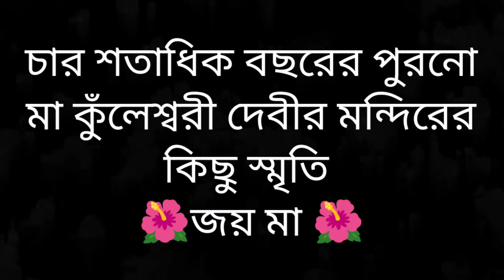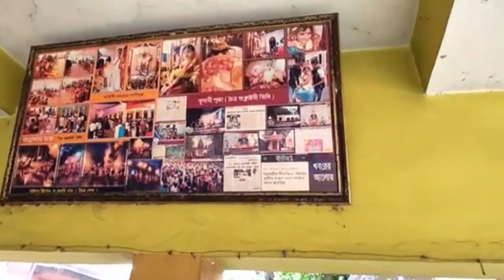টাকি কুলেশ্বরী কালী মন্দির।। শ্রীমৎ স্বামী সর্ববানন্দ গিরি মহারাজের মূর্তি প্রতিষ্ঠা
টাকি (উত্তর 24 পরগনা) তে  চার শতাধিক বছরের পুরনো ঐতিহ্য মন্ডিত  মা কুঁলেশ্বরী দেবীর মন্দিরের পবিত্র মাহাত্বের কথা আজ সর্বজনবিদিত।

এই মন্দিরের শ্রীশ্রী মায়ের পরম শ্রদ্ধেয় পূজারী এবং  সাধক  পূজনীয় শ্রীমৎ স্বামী সর্ববানন্দ গিরি মহারাজের (সোনা বাবা) পূর্ণ মূর্তি প্রতিষ্ঠা হয় আজ 08/05/2023 সোমবার।

স্থান : - "মা কুঁলেশ্বরী সেবাশ্রম সংঘ"। টাকি, স্বর্নময়ী শ্মশানের নিকটে। (মা কুঁলেশ্বরী মন্দিরের অধীনস্থ এবং পূজ্যপাদ সোনা বাবা কর্তৃক প্রতিষ্ঠিত)

উপস্থিত ছিলেন  পূজনীয় শ্রীমৎ স্বামী সর্ববানন্দ গিরি মহারাজের সুযোগ্য সন্তান .

 মহন্ত দেব্বানন্দ তীর্থনাথ
(শ্রীশ্রী মায়ের মন্দিরের বর্তমান পূজারী এবং সাধক ।

উপস্থিত ছিলেন ...

থানাপতি নিত্যানন্দ গিরি

এ ছাড়া উপস্থিত ছিলেন পূজ্যপাদ মহারাজের অগণিত শিষ্য এবং সাধারণ মাতৃভক্ত গণ। সকলে দুপুরে প্রসাদ পান।

সকাল থেকে শোভাযাত্রা, নানাবিধ পূজা - পাঠ, পূর্বনির্দিষ্ট ক্রিয়াকর্মের পর মহারাজের পূর্ণ মূর্তি উদ্বোধন করা হয়। উদ্বোধনের মুহূর্তটি ছিল অতি মনোরম, পবিত্র এবং স্মরণীয়।

এর পর শুরু হয় একদিকে ভক্তদের প্রসাদ বিতরণ, অন্যদিকে পবিত্র হোম।

আপামর মাতৃভক্ত মন্ডলী কে জানাই প্রণাম। মায়ের কাছে সকলের সর্বাঙ্গীন মঙ্গল কামনা করি।

Subhra kanti Gayen

টাকি কুলেশ্বারী কালী মন্দির
Taki Kuleshwari KALI MANDIR